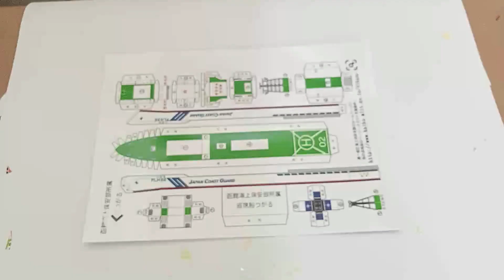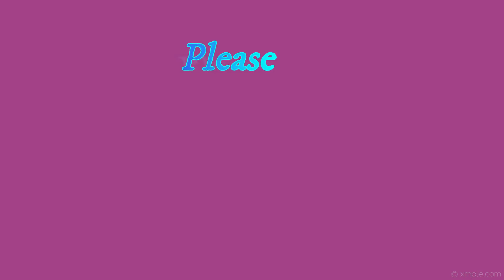How to make Miniature Cargo Ship at Home | DIY | Diorama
Hi Everyone,
In this video, I will show you guys How to make Miniature Toy Cargo Ship at Home with simple supplies and printouts.
Make a scale 1/1700 model at home easily with simple steps.
Thankyou